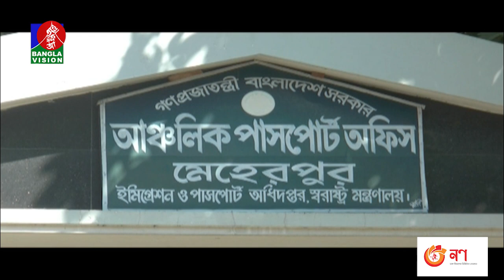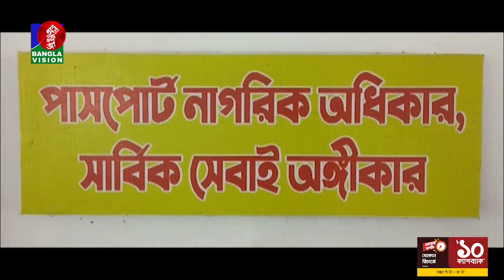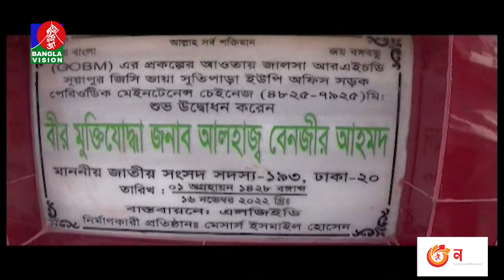সন্ধ্যা ৬টার বাংলাভিশন সংবাদ | Bangla News | 17_November_2022 | 6:00 PM | Banglavision News